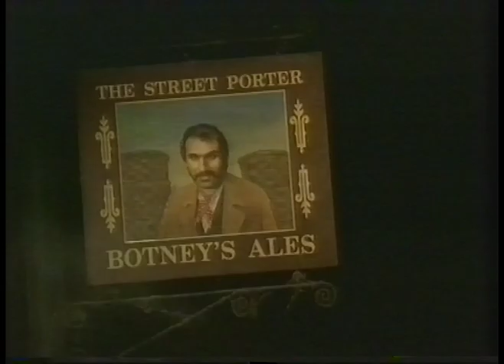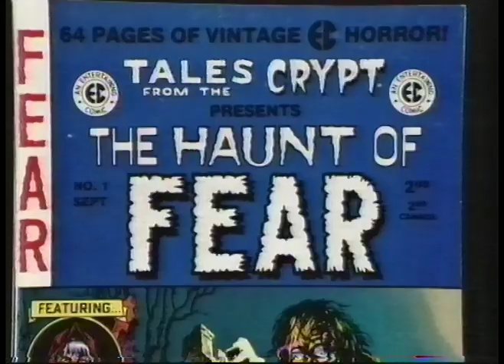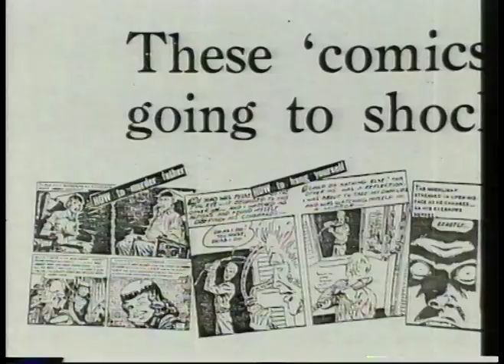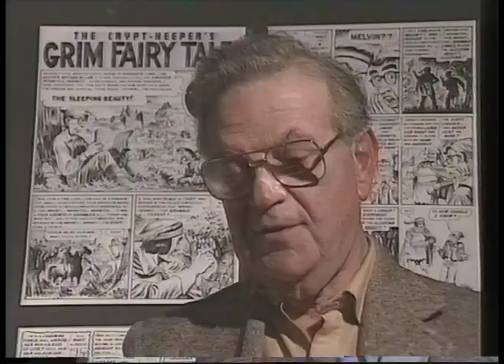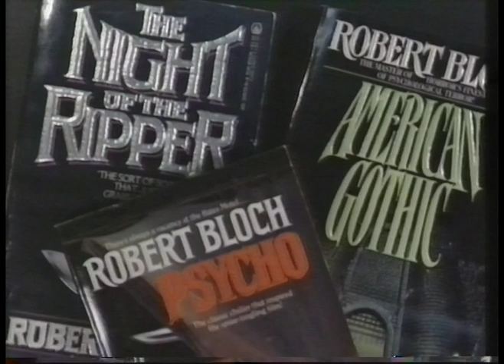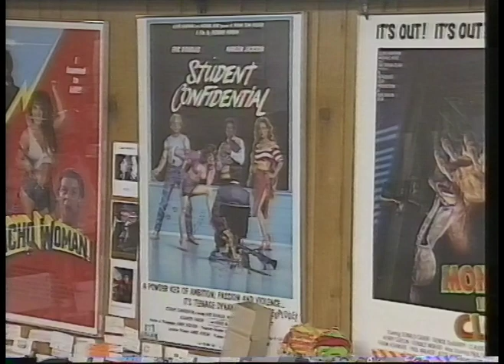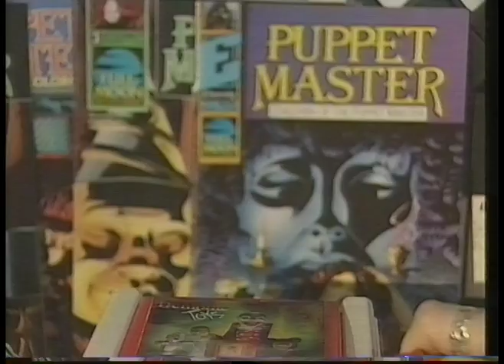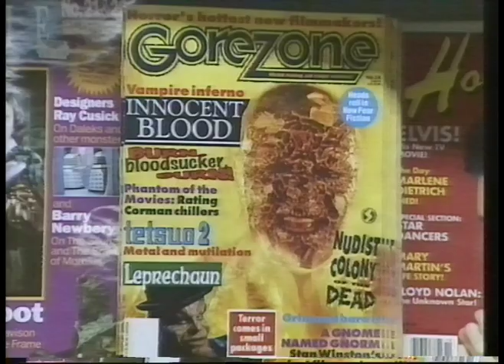The Vault of Horror Horror Bites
Most of the Horror Bites segments from BBC2's Vault Of Horror night, 31st October 1992. Including Clive Barker, George Romero, Stephen King, James Herbert, Sean Cunningham, Wes Craven, Tom Savini, Shaun Hutson, Mary Lambert, Alan Jones, Lloyd Kaufman, Charles Band.